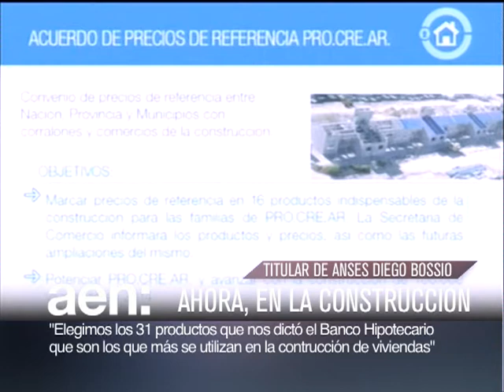AEN TV 20140204 11HS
En su informe por el Día Mundial contra el Cáncer, la Organización Panamericana de la Salud informó que descendieron las muertes por esa enfermedad en Argentina.
El gobierno anunció un acuerdo de precios en el sector de la Construcción para el Plan Pro.Cre.Ar. El titular de Anses Diego Bossio informó que el viernes se publicará el listado de los precios de referencia.
El gobierno invertirá en Mendoza más de 100 millones de pesos para obras viales. Los trabajos serán ejecutados por la Dirección Nacional de Vialidad sobre las rutas 40, 143 y 146.